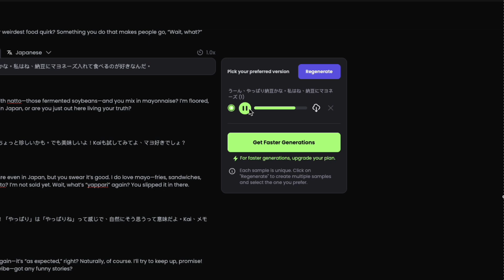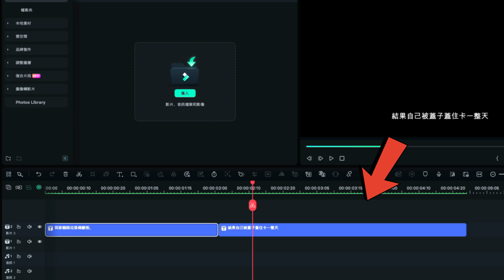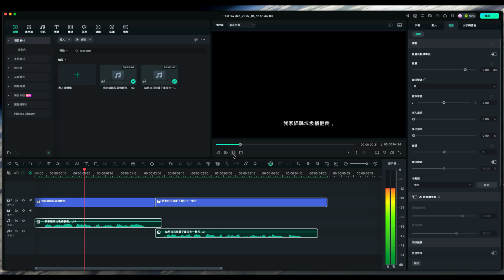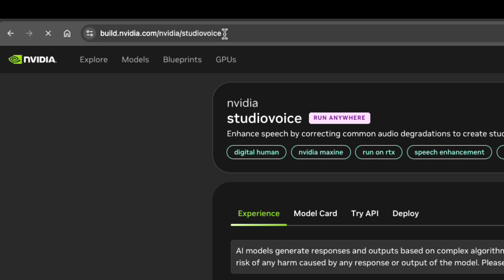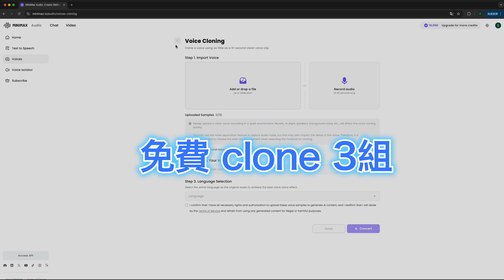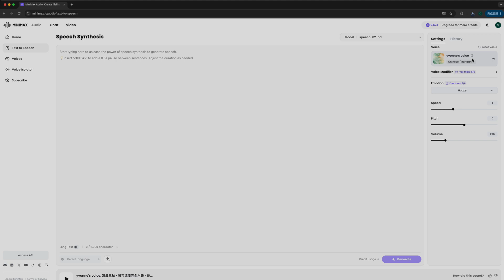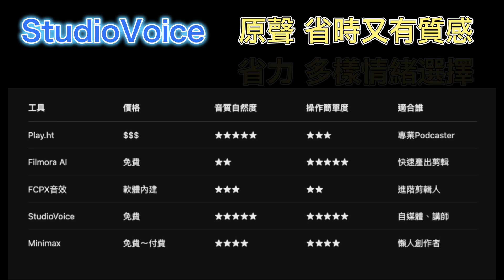用手機錄出錄音室等級旁白！兩大AI神器一鍵搞定高品質人聲｜AI旁白｜Nvidia StudioVoice vs MiniMax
聲音處理不求人！從爛錄音變錄音室高質感，只靠這兩個工具「studiovoice、minimax 實測｜自動降噪＋語音優化神器」

📌【一鍵系列】AI工具研究分享
探索最新、最實用的 AI 工具，從自動化工作流程到創意應用，每支影片都教你「一鍵上手」！

🔹時間軸｜AI 旁白聲音實測＆推薦
00:00｜影片簡介：高品質人聲 × AI 旁白開場
00:37｜🎧 Play.ht 語音生成：快速自然的 TTS 工具
01:37｜🎙️ Filmora AI 旁白功能：影片編輯一條龍
02:11｜🎛️ Final Cut Pro：手動優化語音的小技巧
02:53｜🔥 Nvidia StudioVoice：一鍵變錄音室等級音質！
04:41｜✨ MiniMax：我心中最推薦的 AI 語音生成器
05:53｜🧩 流程總結＋我的實用建議